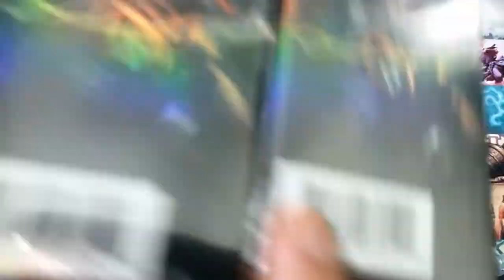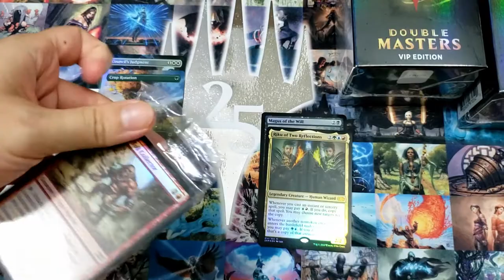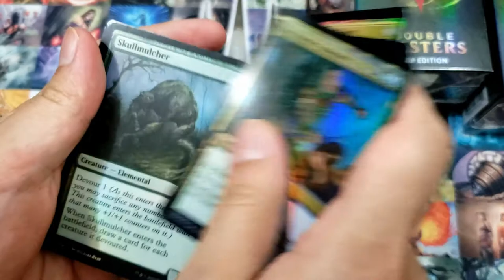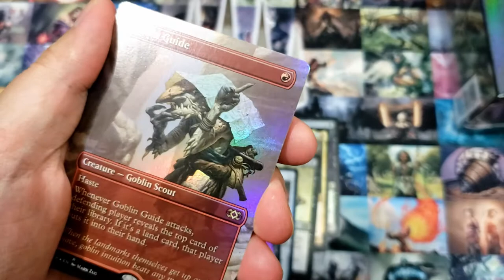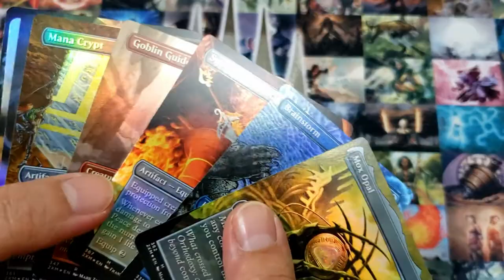2XM VIP sealed box 1 opening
MTG Double Masters VIP sealed box 1 of case 1 opening